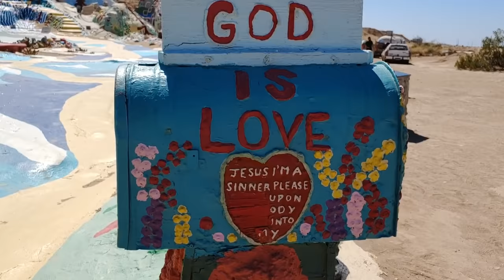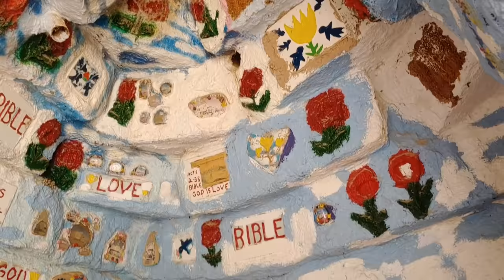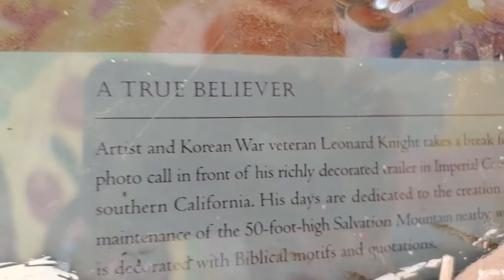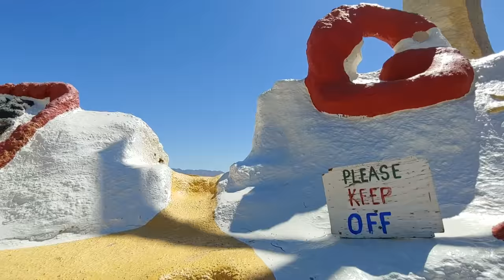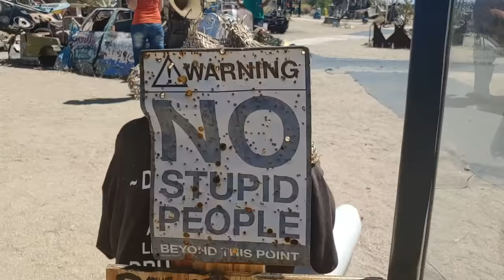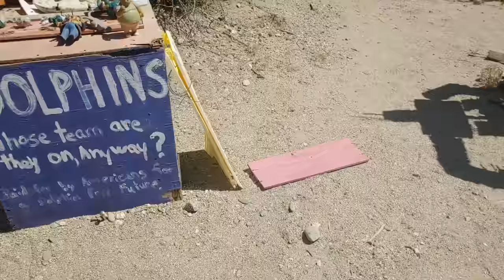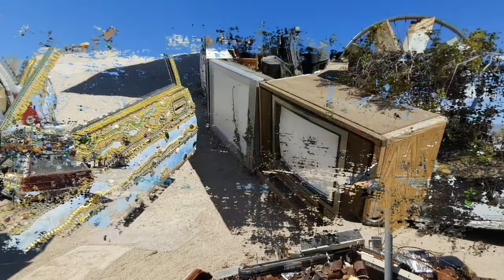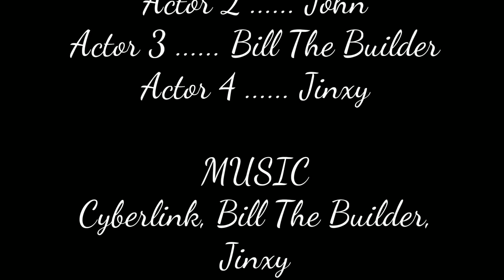Checking Out Slab City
🚶‍♀️🐐 🇺🇲 NEXT ADVENTURE AID:
   (Our walk across America 2022)